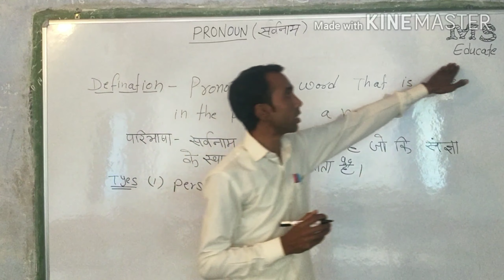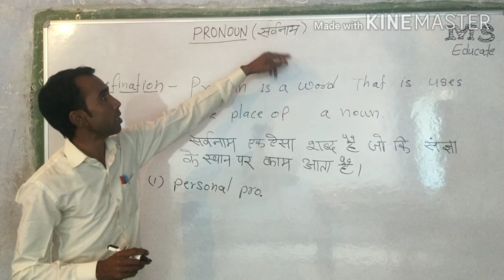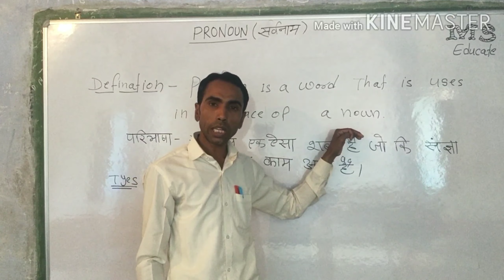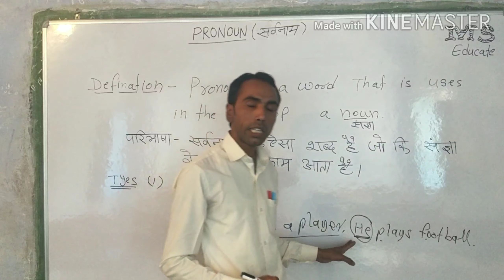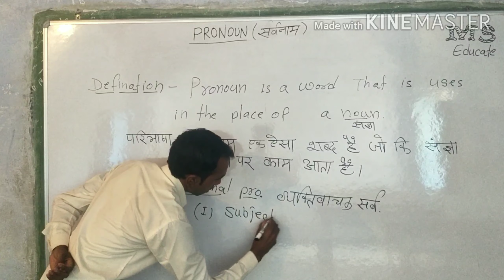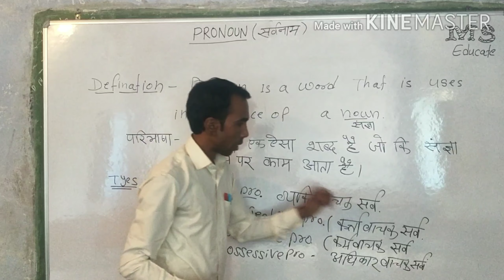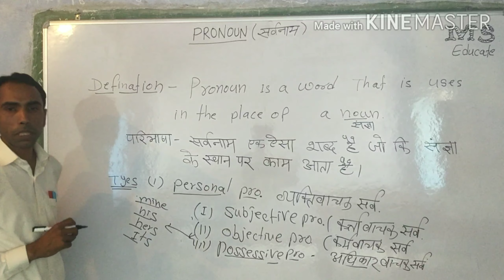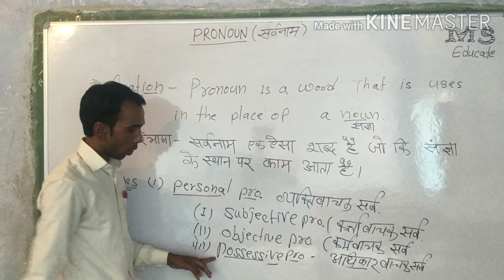Pronoun (part-1) By Madan Indaliya